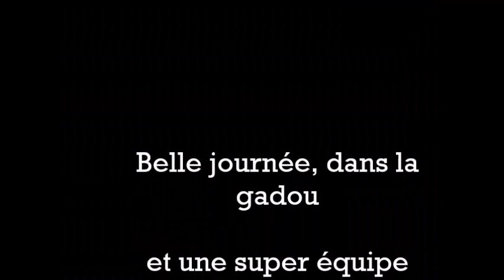Pargade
raid en 4x4